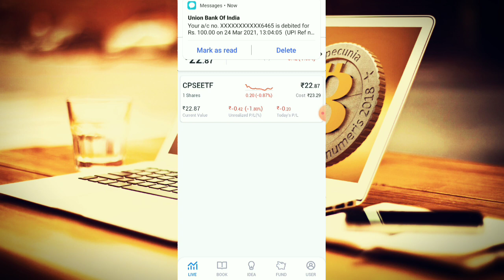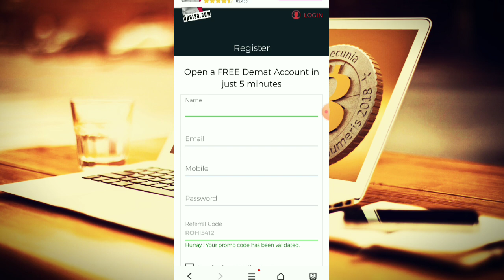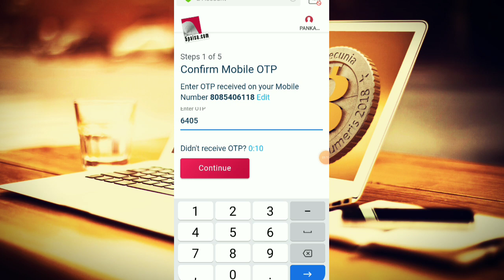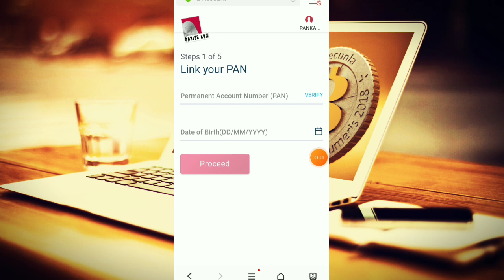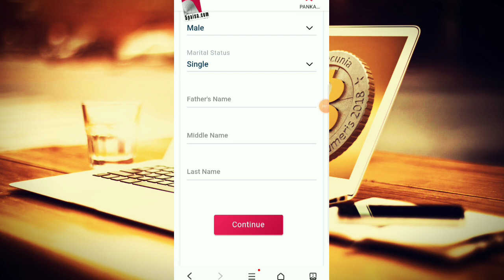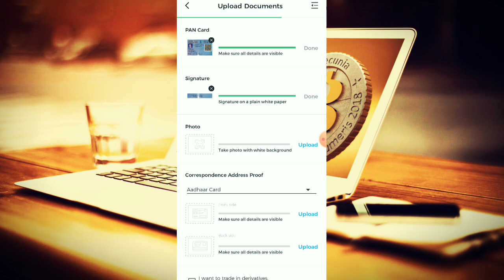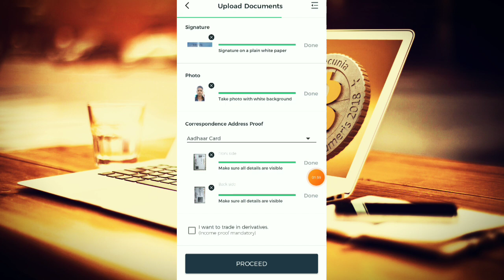5 Paisa Per Refer ₹500 And Sign Up Bonus ₹250 | 5 Paisa Demat Account Kaise Open Karen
Hi,
Hello doston Wellcome to my YouTube channel"Mansingh Expert"
 Technical knowledge, mobile gyan, earning.

   5paisa Account Opening Link

PANK5238

5 Paisa Per Refer ₹500 And Sign Up Bonus ₹250 | 5 Paisa Demat Account Kaise Open Karen.

✓(1) हर रेफर पर ₹500 मिलेगा लेना चाहते है तो ये वीडियो देखिए

✓(2) ICICI Demate Account Per efer ₹500 Watch Video And Get ₹500 ।

Mansingh Expert